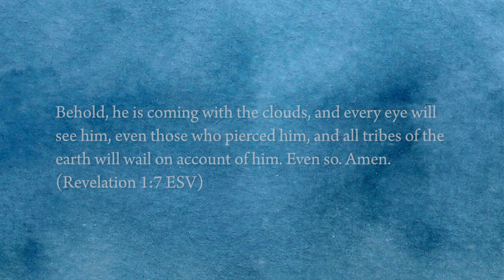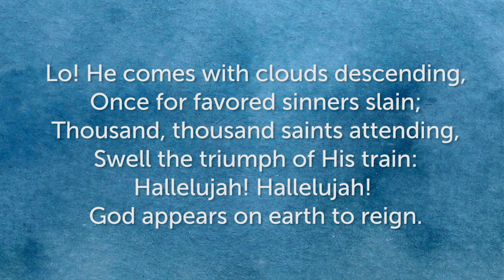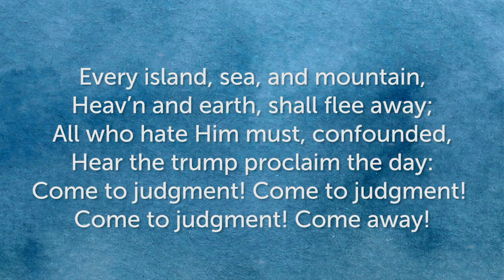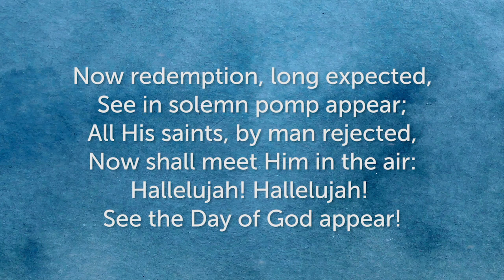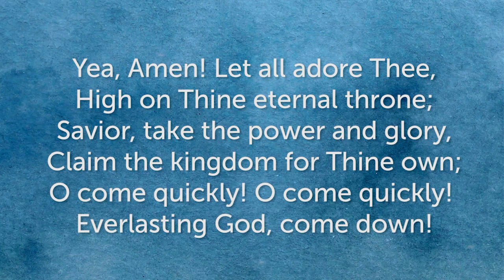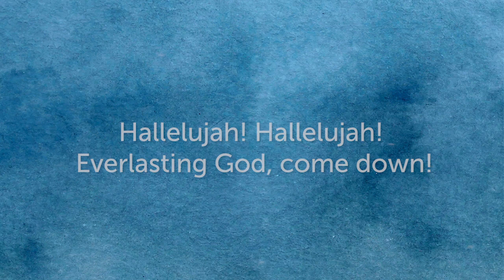Lo! He Comes With Clouds Descending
Text: Charles Wesley, 1758 (st 1, 2, 5) John Cennick, 1752 (st 3, 4).
Free sheet music at NewMonikerMusic.com

Lyrics:
Once for favored sinners slain;
Thousand, thousand saints attending,
Swell the triumph of His train:
Hallelujah! Hallelujah!
God appears on earth to reign.

Every eye shall now behold Him
Robed in dreadful majesty;
Those who set at naught and sold Him,
Pierced and nailed Him to the tree,
Deeply wailing, deeply wailing,
Shall the true Messiah see.

Every island, sea, and mountain,
Heav’n and earth, shall flee away;
All who hate Him must, confounded,
Hear the trump proclaim the day:
Come to judgment! Come to judgment!
Come to judgment! Come away!

Now redemption, long expected,
See in solemn pomp appear;
All His saints, by man rejected,
Now shall meet Him in the air:
Hallelujah! Hallelujah!
See the Day of God appear!

Yea, Amen! Let all adore Thee,
High on Thine eternal throne;
Savior, take the power and glory,
Claim the kingdom for Thine own;
O come quickly! O come quickly!
Everlasting God, come down!
Hallelujah! Hallelujah!